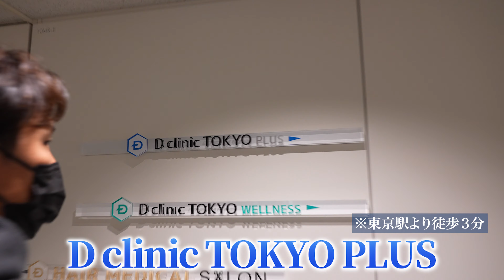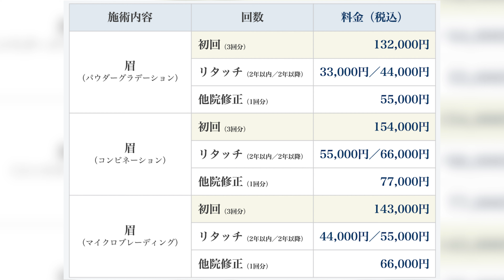【整形！？】野球部時代に剃りすぎてコンプレックスだった眉毛をアートメイクしたら...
今回、上田剛史が受けたアートメイクは『眉 コンビネーション (3回)』154,000円※(税込)。一般的には1回の施術で完成することが多いですが、Dクリニックでは施術を3回に分けることで、より自然な仕上がりになるのが特徴です。3回施術後は、約1年半の持続性があります。
日々のお手入れが必要なくなり、理想の眉を手に入れられます！

Dクリニック東京またはDクリニック新宿の予約で特典！​
動画の投稿日から4月30日（日）までに【上田剛史さんのYouTubeを見た】
男性用まつ毛・眉毛美容液「サムイフ　シャープアイセラム」をプレゼント！​
※予約フォームの備考欄又は電話にてお申し出ください​

⚾撮影協力
【HUG】
日本で生まれた、みんなを笑顔にできるスポーツカジュアルブランド

☆視聴者の皆さま
いつも動画を見て下さり、ありがとうございます。
⚾オフィシャルサイト・各種SNS
☆オフィシャルサイト

⚾プロフィール
1988年10月2日生まれ。元プロ野球選手

‹経歴›
・ 関西高等学校卒業（岡山）
甲子園大会出場（選手権2回、選抜２回出場）

・東京ヤクルトスワローズ　(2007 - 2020)
　2006年　高校生ドラフト3位で入団
　2018年　9・10月月間サヨナラ賞を授与
　2020年　現役引退

 　2020年12月6日　YouTubeチャンネル開設
     2020年12月16日 登録者1万人突破
　 2021年4月12日 登録者5万人突破
　2021年11月16日登録者10万人突破